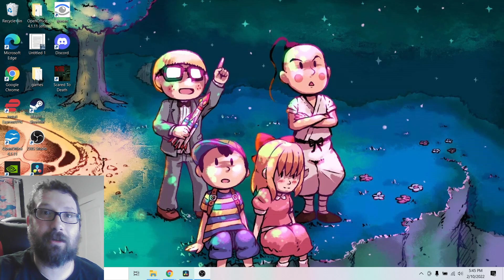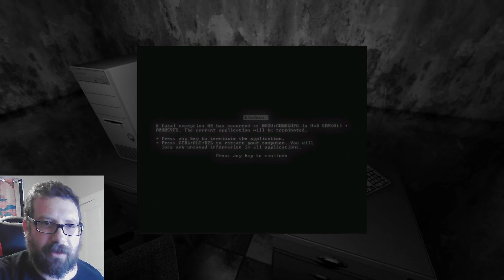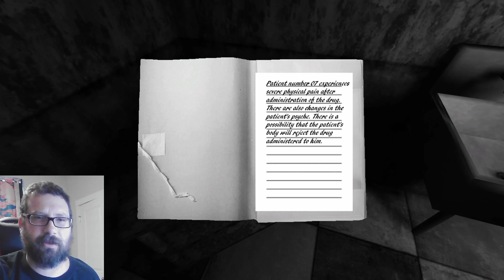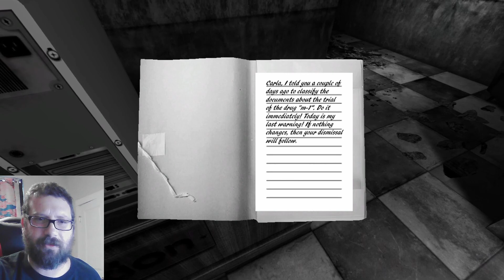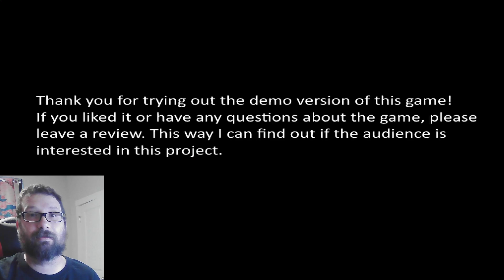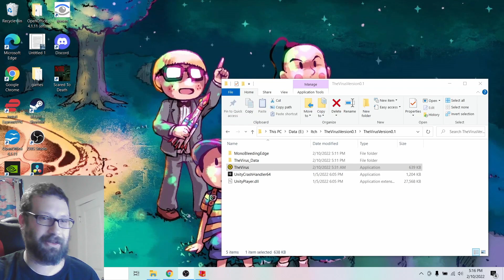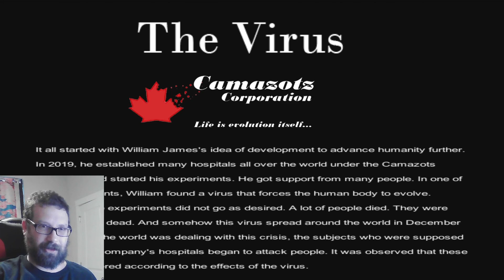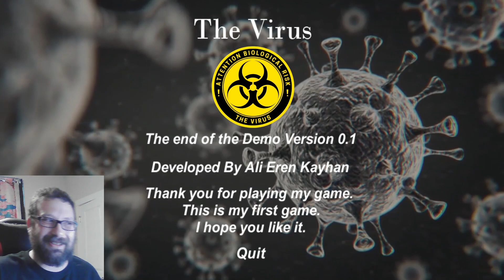A Pair of Random Horror Games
Another pair of not bad horror games for your viewing enjoyment.